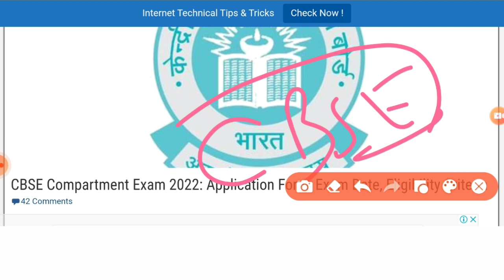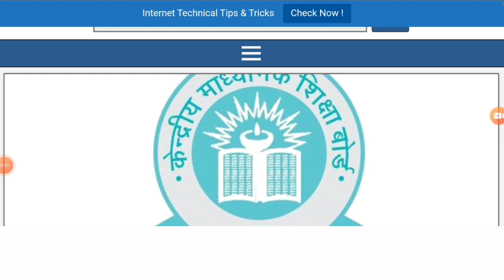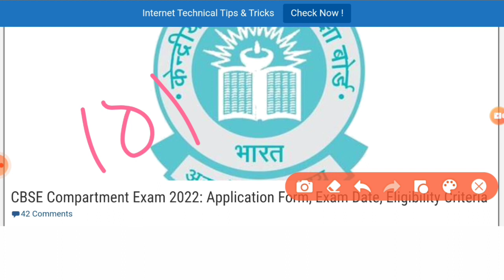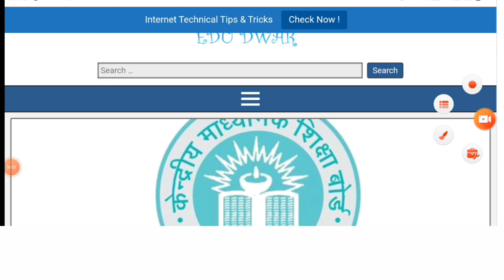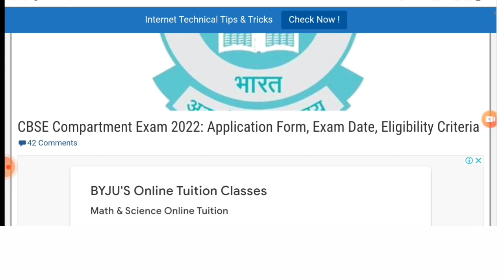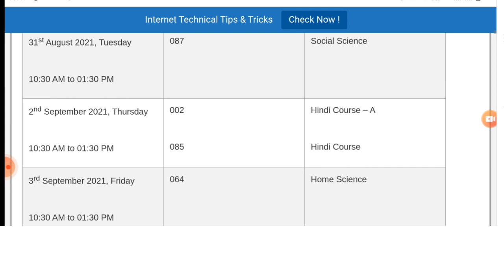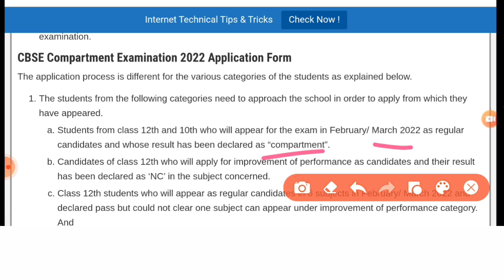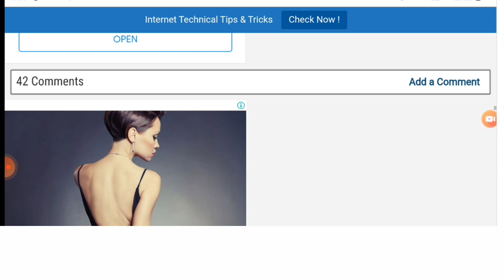Compartment Exam 2022 Date आगया। कब से होगी परीक्षा। कब form bhare | compartment exam news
10th Compartment exam date 2021 | 12th Compartment exam date 2021 | 10th Compartment exam kab hogi

12th compartment exam date 2021
12th compartment exam date
12th compartment exam date 2021
jac board
12th compartment exam date 2021
cbse
cbse class 12th compartment exam
date
jac 12th compartment exam date
202
cbse 12th compartment exam date
jharkhand 12th compartment exam
date 2021
class 12th compartment exam date
10th compartment exam 2021
10th compartment exam 2021 bihar
board
10th compartment exam 2021 cbse
board
10th compartment exam 2021 cbse
10th compartment exam
10th compartment exam date
10th compartment exam cbse
10th compartment exam 2021 delhi
10th compartment exam date 2021
10th compartment exam kab honge
10th cbse compartment exam date
2021
10th cbse compartment exam
10th cbse compartment exam 2021
10th cbse compartment exam date
10th compartment exam 2021 cbse
board
12th cbse compartment exam 2021
12th cbse compartment exam date
2021
12th cbse compartment exam
12th cbse compartment exam date
class 12th cbse compartment exam
2021
date 2021
12th compartment exam 2021 cbse
board
cbse 12th compartment exam 2021
latest news
update
12th compartment exam 2021
12th compartment exam 2021 cbse
12th compartment exam 2021 bihar
board
12th bihar board compartment exam
date 2021
12th bseb compartment exam 2021
12th jac compartment exam 2021
12th class compartment exam 2021
12th compartment exam 2021 up
board
12th cbse compartment exam date
2021
12th compartment exam 2021
12th compartment result
12th compartment exam 2021 cbse
12th compartment exam 2021 bihar
board
12th compartment result 2021
12th compartment marksheet 2021
12th compartment form kaise bhare
12th compartment exam 2021 up
board
12th compartment form 2021
12th compartment 2021
10th compartment result 2021
10th compartment form kaise bhare
10th compartment exam 2021
10th compartment result 2021 hbse
10th compartment exam 2021 bihar
board
10th compartment form last date
2021
10th compartment form last date
10th compartment online form 2021
10th compartment exam 2020 cbse
board
10th compartment exam 2021
compartment exam 2021
kevin hart gun compartment
cbse compartment exam 20200
cbse compartment form 2020
compartment exam 2020 cbse class
12
12
compartment exam 2021 class 100
compartment exam
compartment exam 2021 cbse class
10
compartment exam 2021 up board
compartment exam 2021 cbse
Compartment cbse 2021
Compartment cbsee
Compartment cbse class 12
compartment cbse class 12 2021
compartment cbse exam 2021
compartment cbse news
Compartment cbse class 10
compartment cbse exam
compartment cbse update
compartment cbse 10
Compartment 10th class
Compartment 10
compartment 10 2020
Compartment 10th cbse
compartment 10th
compartment 10th class ke paper kab
honge
compartment 10 class 2021
Compartment 10th exam
Compartment 10th class 2021
compartment 10 margaret river
Compartment 12 exam date 2021
compartment 12 exam 2021
compartment 12 exam date
compartment 12 exam
compartment exam 12 cbse 2021
compartment exam 12 cbse
12 compartment exam date 2021
cbse
cass 12 compartment exam 2021
class 12 compartment exam 2021 up
board
jac 12 compartment exam 2021
10th compartment exam date
10th compartment exam date 2021
10th compartment exam date sheet
10th cbse compartment exam date
2021
cbse 10th compartment exam date
class 10th compartment exam date
10th jac compartment exam date
2021
10th class compartment exam date
2021
cbse class 10th compartment exam
date 2021
cbse 10th compartment exam form
date